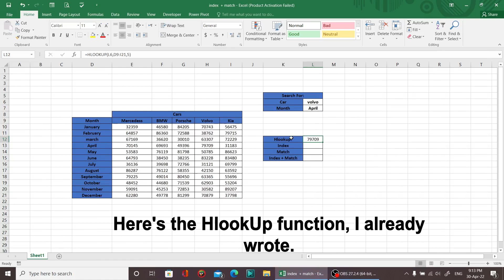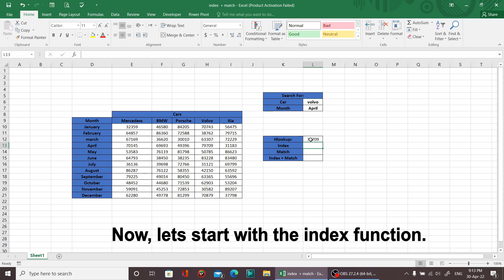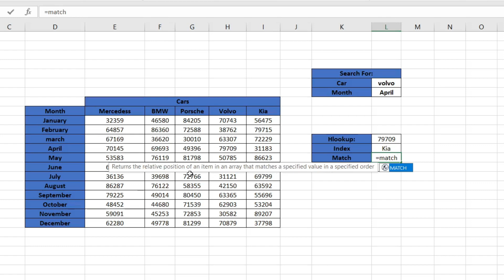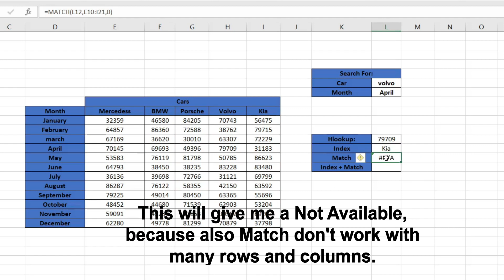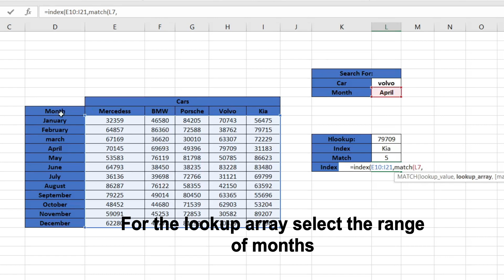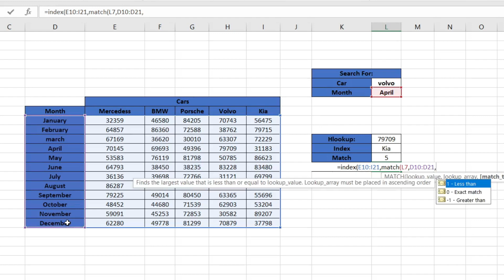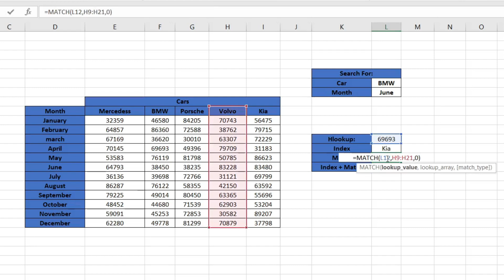How to use Index & Match Functions together.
in this video I will show you to use Index and Match functions together in a good and easy way.
Index: you have to give it a location so it return you a value in this location in a selected array.
match: you have to give it a value, and it will return you the location of this value in a selected array.